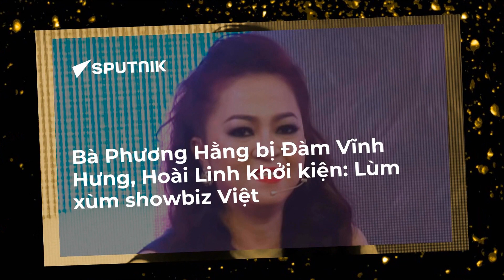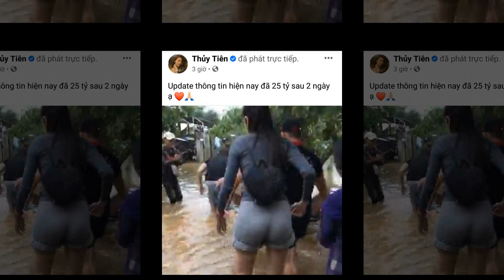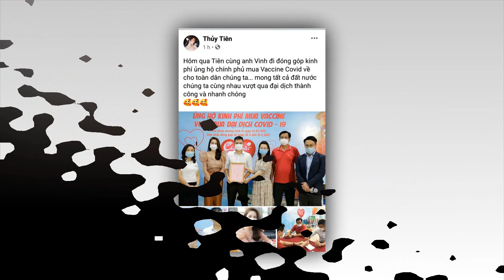NÓNG 24/10/2021 T.Tiên "Diễn" theo kịch bản khi đi miền trung bị "LỘ" Công an sẽ kết luận ra sao?